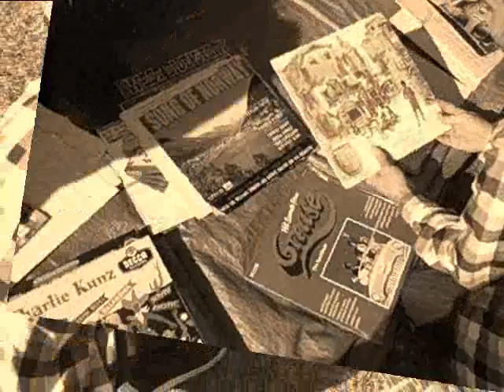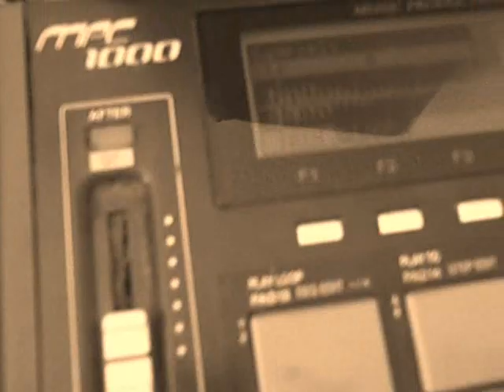king of beats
Frank Costa's effort for the 24 hour KIng of Beats battle..
24 hours to dig, film and produce the battle banger.